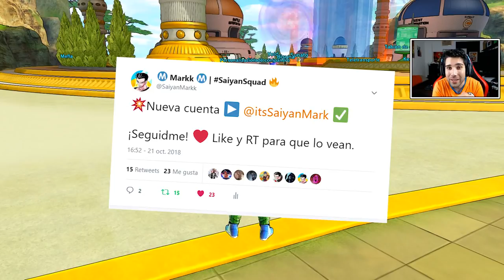NUEVO SUPER SAIYAN GOD! - Dragon Ball Xenoverse 2 Mods